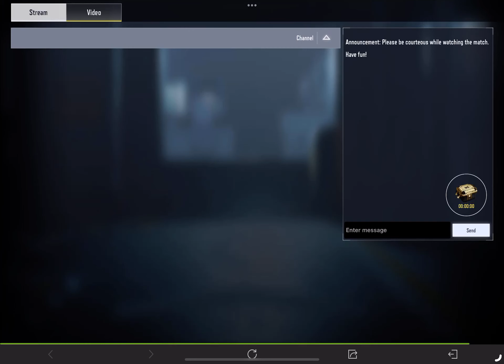KADEAM LIVE GAMES - call of duty